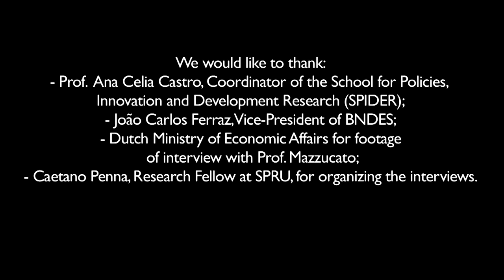Dr. Andrew Fischer on financial flows & economic development - Rethinking the State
Dr. Andrew Fischer (International Institute of Social Studies, The Netherlands) discusses the relationship between international financial flows and patterns of economic development.

'Rethinking the State' is a video project coordinated by Prof. Mariana Mazzucato (SPRU/University of Sussex). The project is funded by two research grants by the Ford Foundation and INET. Every Wednesday, for 10 weeks (27/3/13 - 22/5/13), we will be airing interviews with international economists who have a critical understanding of the relationship between the State, finance, innovation, and growth. And on how to get out of the austerity trap. This interview has been recorded in Rio de Janeiro (Brazil) during a workshop on innovation and development policy at the Brazilian State Development Bank (BNDES).